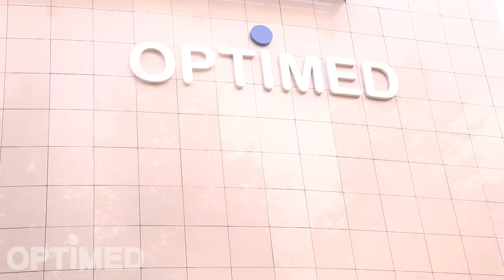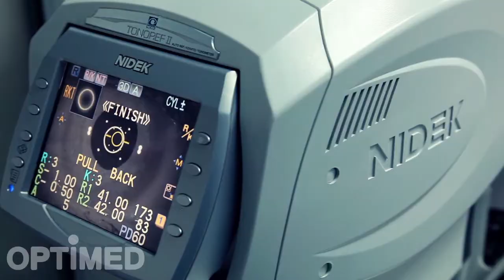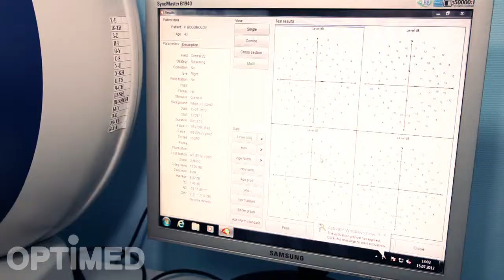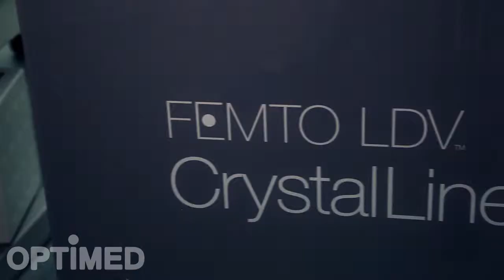Optimed demo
оптимендсервис уфа